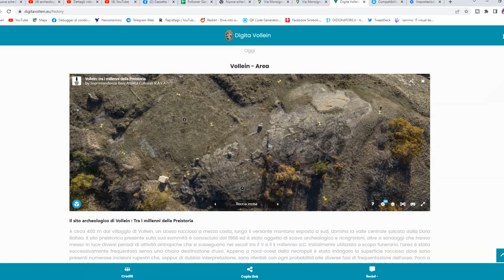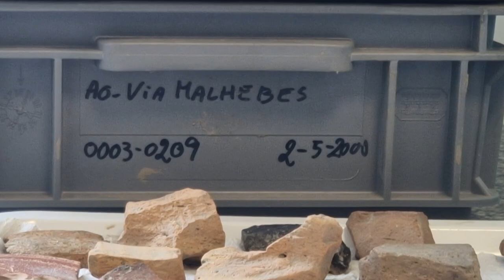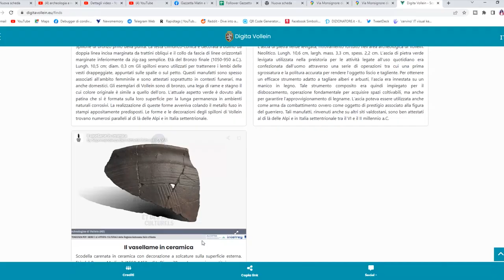6500 anni in 3D - Un viaggio digitale nella preistoria valdostana🏺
Modelli 3D riproducibili attraverso i dispositivi mobili. Ricostruzioni digitali e mappe che permettono una visita immersiva in uno dei siti archeologici più antichi della Valle d’Aosta. Le nuove tecnologie a servizio del patrimonio culturale valdostano, dell'archeologia e del restauro, in un viaggio indietro nel tempo in realtà aumentata.
Grazie al progetto di valorizzazione del patrimonio archeologico del sito di Vollein, nel comune di Quart, uno dei sette del circuito preistorico rinvenuto in Valle, la Soprintendenza per i beni e le attività culturali della Valle d’Aosta rende possibile entrare in una macchina del tempo che porta i visitatori indietro di 6500 anni.